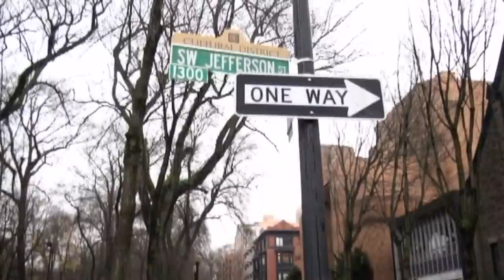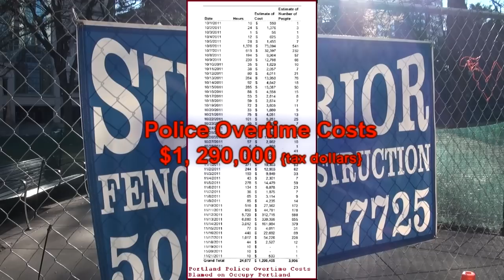City and Police Occupy The Parks Portland Oregon - Chapman Park Still Closed 2012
The parks are still closed by the city, with the assistance of the police and a lot of fencing.
This is what our Portland downtown parks look like, when you start asking why, it doesn't add up.
here is the link to the city website showing the park (sic) repair costs

This video is a look at a few parks in Portland who all have a grass/lawn problem in the middle of winter. and the fences that keep the people out.

Two of these (4) parks [Chapman & Lownsdale] are still blocked from public access.
One par [Terry Schrunk] a lawsuit was used to open the fensces and allow the peole to return.